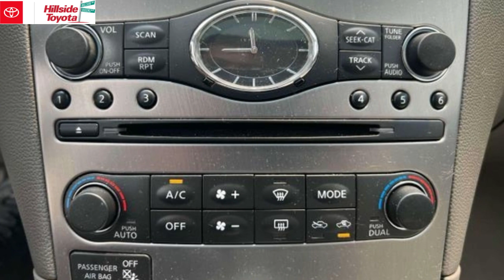2015 INFINITI Q40 4dr Sdn AWD Sedan Stock # LU5045P VIN JN1CV6AR0FM523862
Discover the enthralling depths of our website, where a wealth of automotive wisdom awaits your exploration. Unlock a veritable trove of information about our exceptional vehicles.

EXPLORE OUR INVENTORY